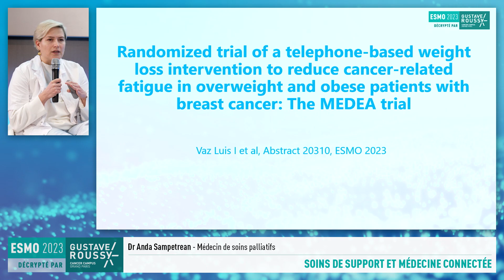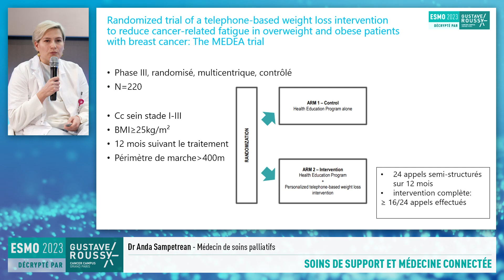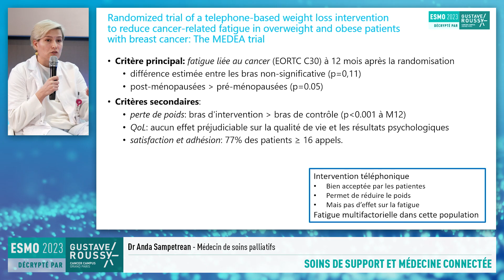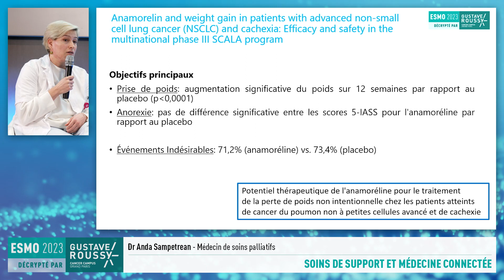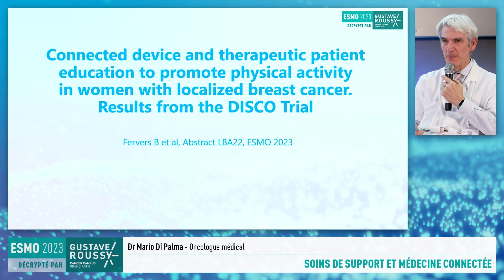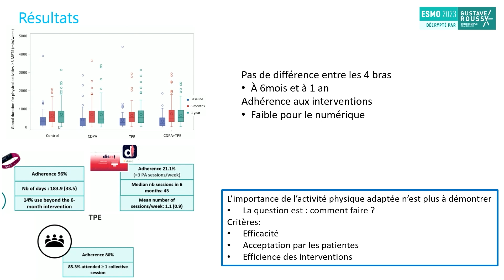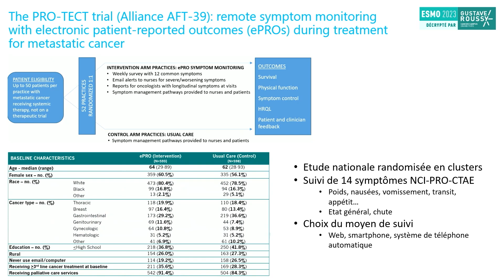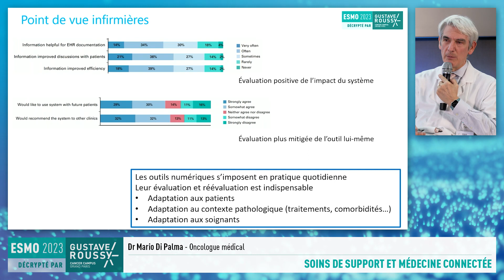ESMO 2023 - Soins de support et médecine connectée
L'essentiel de l'ESMO 2023, par Gustave Roussy

Cette conférence s'est tenue à Gustave Roussy et elle portait sur les enseignements de l'ESMO 2023.